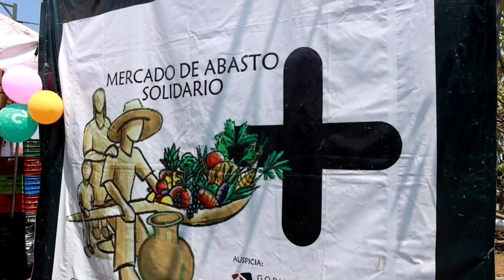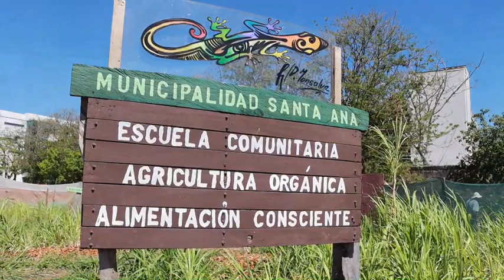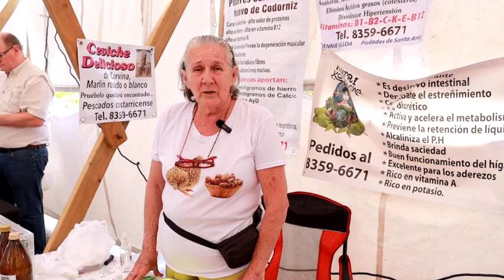Mercadito de Abasto Solidario en Santa Ana